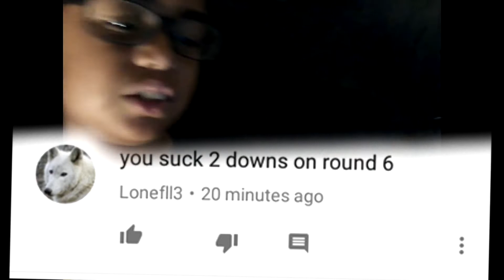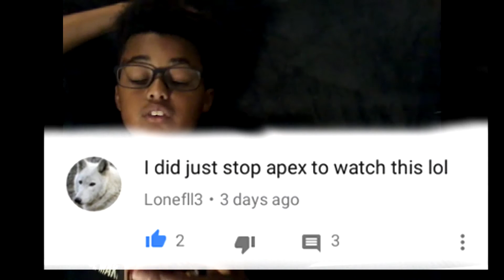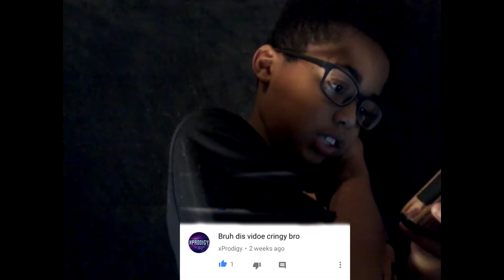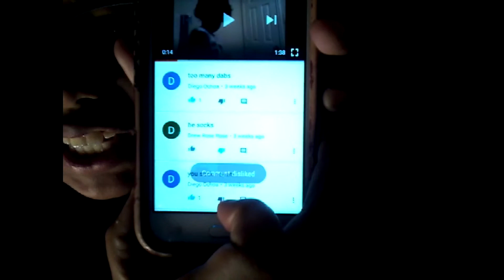READING MEAN COMMENTS?!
Why You Guys Got To Be So Mean T-T